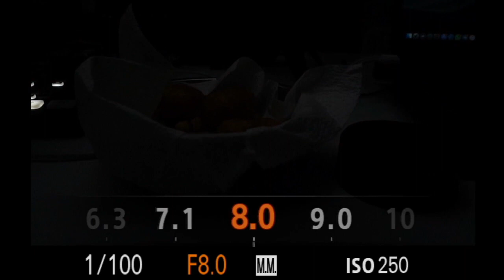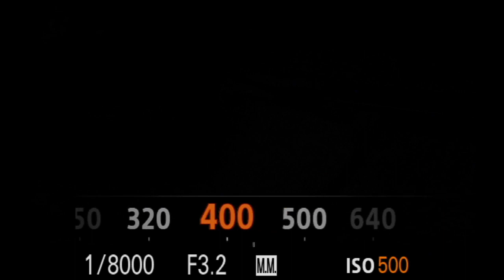#8 Asas Fotografi: Baru ku tahu apa Shutter Speed, Aperture & ISO untuk dedahan terbaik!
Belajar asas fotografi secara ringkas, mudah difahami dan menarik daripada jurugambar dan tenaga pengajar berpengalaman Ashraf Saharudin.  Untuk mengetahui lebih lanjut akan info fotografi terkini, peralatan baharu, serta teknik-teknik fotografi yang menarik untuk anda cuba.

Follow saya di Instagram: ashrafsaharudin